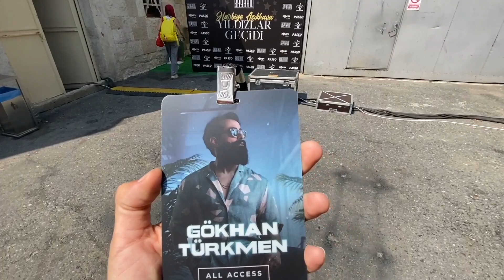GÖKHAN TÜRKMEN HARBİYE KONSERİ VLOG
2021 İstanbul Harbiye Konseri Dansçıların Gözünden:
Hazırlık Süreci
Kuliste Yaşananlar
Dansçıların Heyecanı
ve çok daha fazlası videoda